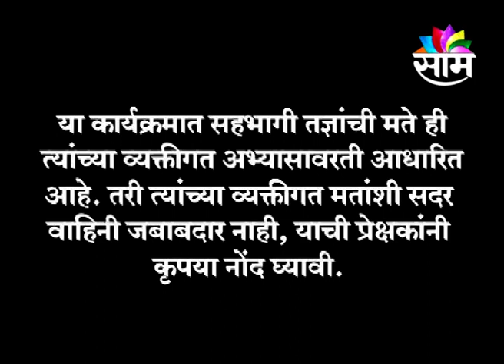24012021 SAAM SANJIVANI / DR. SHASHANK SHAH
24012021 SAAM SANJIVANI / DR. SHASHANK SHAH